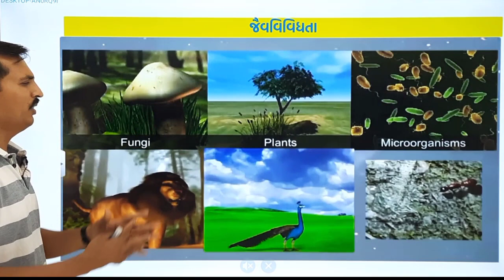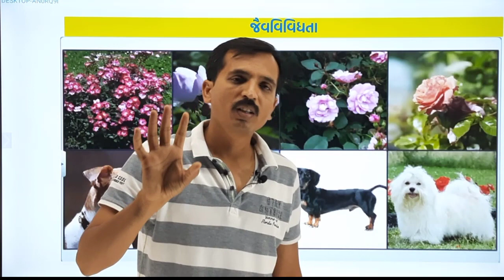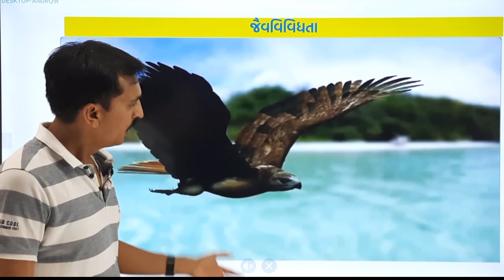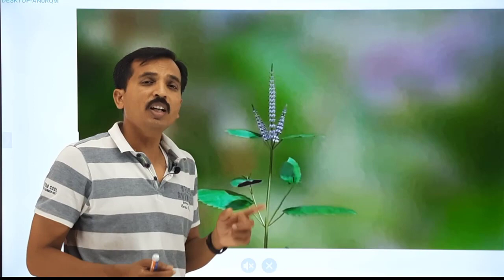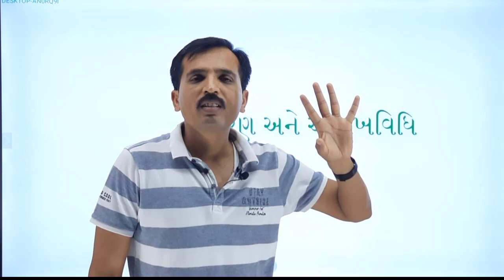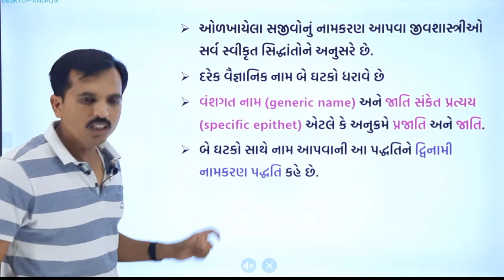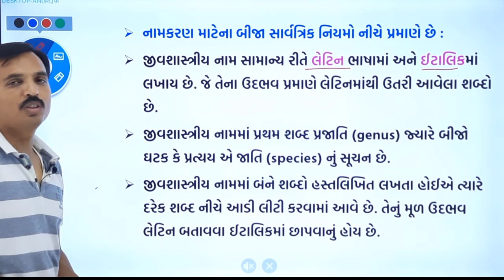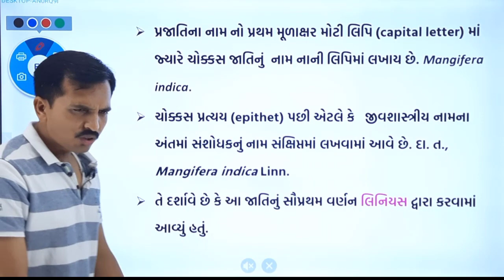સજીવ વિશ્વમાં વિવિધતા (Diversity in The Living World) in gujarati || std 11 Ch 1 part 3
Std. 11 CH. 1 સજીવ વિશ્વ

Ramani Sir has 13 years of teaching experience as a Biology teacher and currently is teaching in Tapovan Science school-Rajkot.

Video Topics:
1 diversity in the living world
2 nomenclature and identification